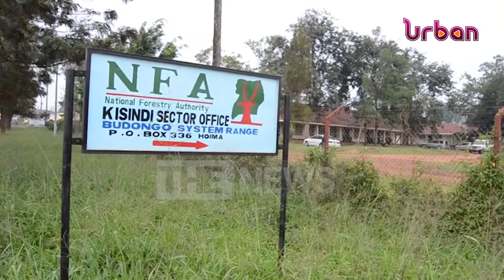Restoration of Bugoma forest welcomed